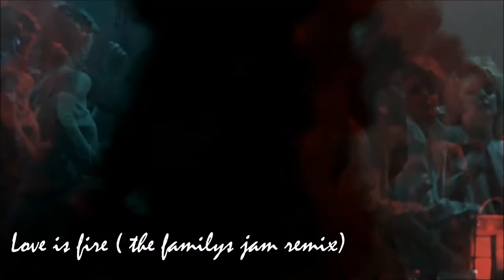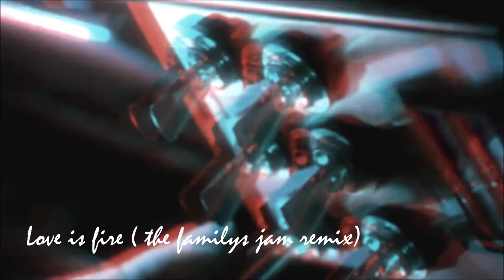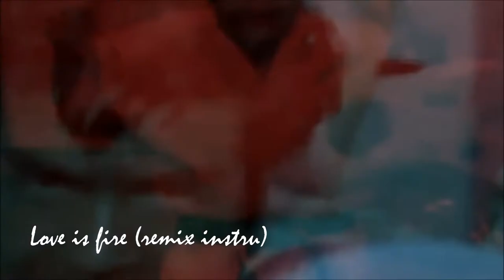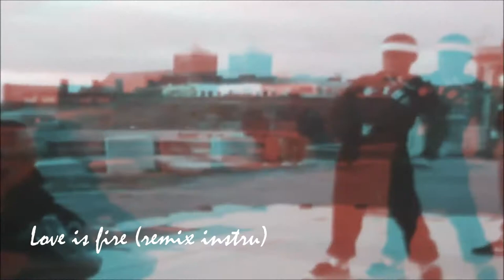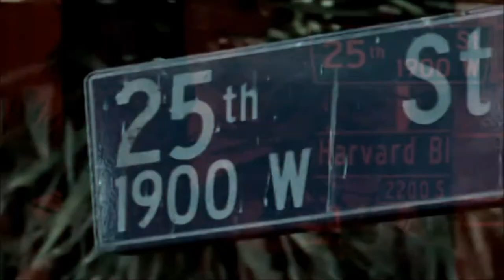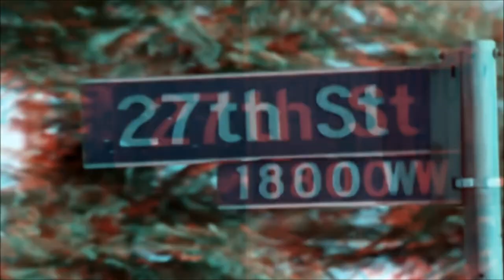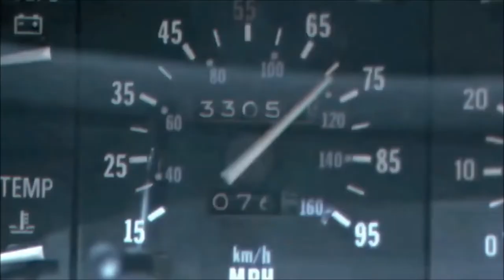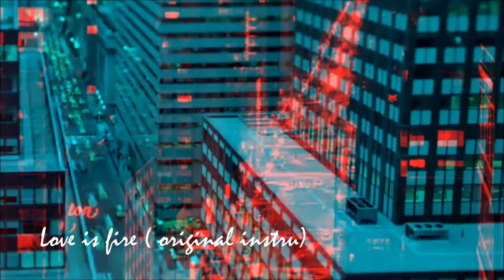Zoubida Mebarki "Love is fire" EP TRAILER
EP produced by Christopher Vignoli alias ZappChris Funk for Magic Funk Records.

Love is fire ( The Familys Jam Remix)

Composed by Mimoun Haji, Zoubida Mebarki
Written by Zoubida Mebarki
Lead vocal: Zoubida Mebarki
Additional vocals: Anna Touzani
Reorchestrate by Bernard Formichelli and Laurent Formichelli
arranged by Stéphane Deschezeaux
Executif producer: Stéphane Deschezeaux

For you

Composed by Christian Labbé
Drums: Christian Labbé
Bass Guitar and keyboards: Christian Labbé
Guitars: Christian Labbé
Executif producer: Christopher Vignoli
Mix and mastering: Christian Labbé

Love is fire ( original version)

Never

Composed by Mustapha Mebarki and Zoubida Mebarki
Written by Zoubida Mebarki, Mustapha Mebarki
Bass Guitar: Christian Labbé
Vocal Chorus: Anna Touzani